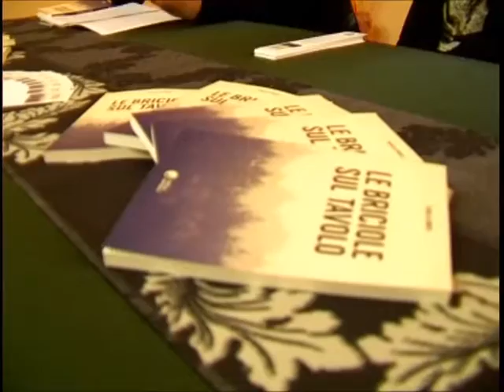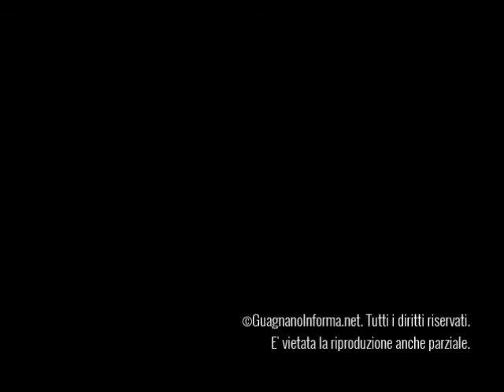Presentazione del libro "Le Briciole sul Tavolo" di Isabella Monte (Guagnano)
16 dicembre 2016. Interviste: Federica Modugno. Riprese e montaggio: Luca Ciccarese. E' vietata la riproduzione anche parziale.